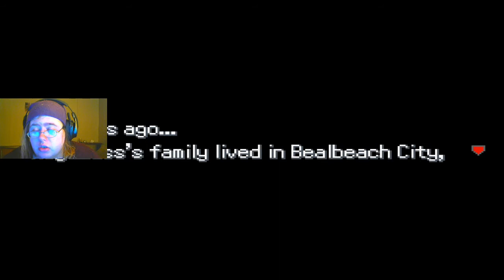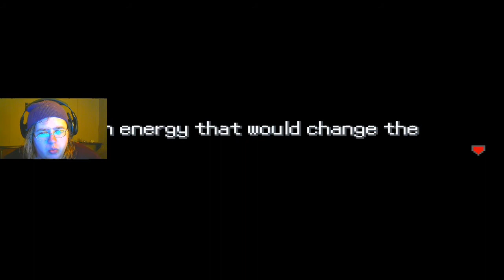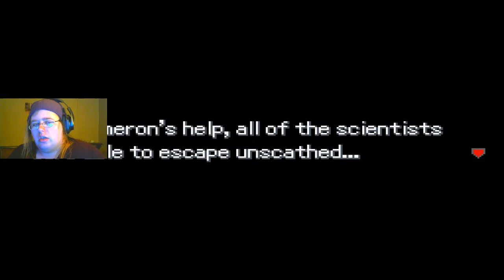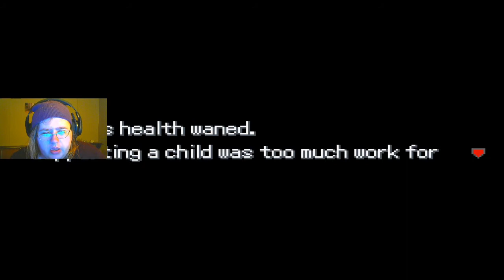toxic haha get it?? - Pokemon Uranium Let's Play Part 1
URaNIum